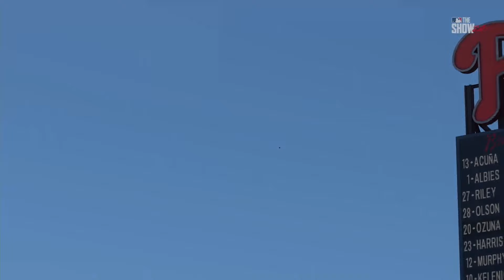LIVE🔴 Philadelphia Phillies vs Atlanta Braves | MLB Today Mar 2024 baseball highlights - MLB 24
Philadelphia Phillies vs Atlanta Braves | MLB Today Mar 2024 baseball highlights - MLB 24

Spring Training
MLB Full Game
MLB LIVE
BEISBOL
BEISBOL EN VIVO
MLB

2024 Major League Baseball season
2024 Regular MLB season
mlb highlights 2024
MLB Highlights
MLB
2024 Major League Baseball season
2024 Regular MLB season
Baseball
Sport
full game highlights
Game Highlights
MLB Highlights
AL All-Stars
NL All-Stars

mlb live
mlb highlights 2024
baseball
2024 Regular MLB season
mlb the show 24
mlb highlights

baseball match
live baseball
mlb tv
mlb
baseball
sports
mlb highlights
sports highlights
baseball highlights
wild card
opening day

Arizona Diamondbacks
Atlanta Braves
Baltimore Orioles
Boston Red Sox
Chicago Cubs
Chicago White Sox
Cincinnati Reds
Cleveland Guardians
Colorado Rockies
Detroit Tigers
Houston Astros
Miami Marlins
Milwaukee Brewers
Minnesota Twins
Oakland Athletics
Philadelphia Phillies
Pittsburgh Pirates
Seattle Mariners
Texas Rangers
Toronto Blue Jays
Washington Nationals

Nick Lodolo
Elly De La Cruz
Noelvi Marte
Edwin Arroyo
Cam Collier
Aaron Judge

MLB LIVE
BEISBOL
BEISBOL EN VIVO
MLB